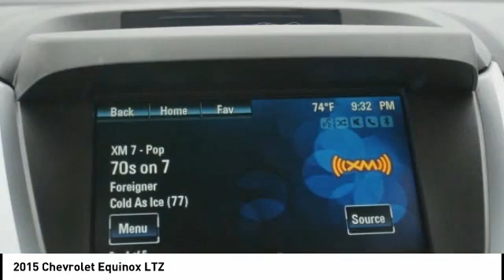2015 Chevrolet Equinox Houston TX CP25847A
2015 Chevrolet Equinox LTZ

CARFAX One-Owner. GREAT DEAL. GENTLY DRIVEN.